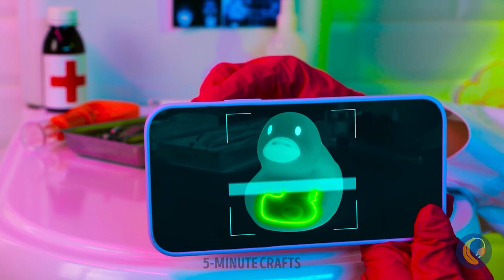🚽 COCKROACHES in a TOILET! 🐛🐜 Crazy Restroom Hacks and Tips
TIMESTAMPS:

0:01 How to clean a toilet seat
1:22 Warm toilet seat
2:35 How to tie dye a T-shirt
4:00 Instead of a bidet
6:36 How to make tea